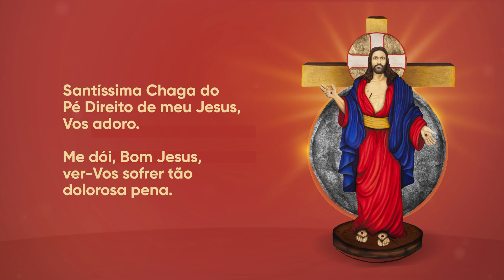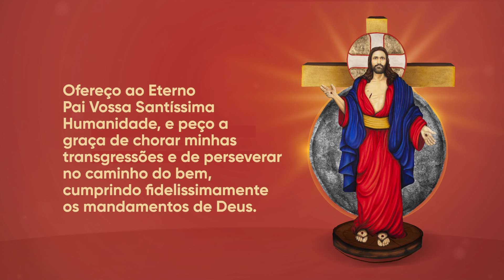Chaga do Pé Direito | Especial VI Festa com @PadreChrystianShankar | 22/09/21